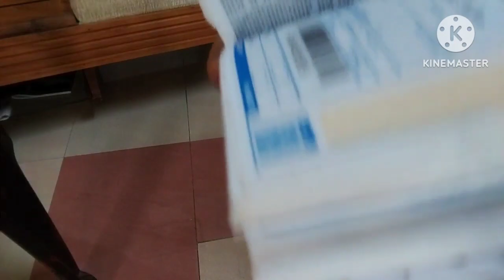flowerig plants sale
plant sales online plants മണ്ണുത്തി veetil buisiness from home